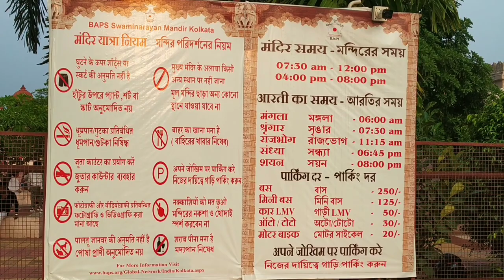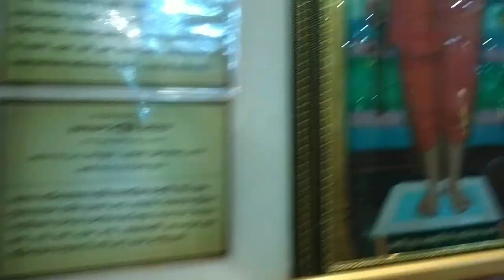BAPS Shri Swaminarayan Mandir Kolkata ⚜️📿| শ্রী স্বামীনারায়ণ মন্দির✨ | Pailan Mandir Kolkata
BAPS Shri Swaminarayan Mandir Kolkata ⚜️📿| শ্রী স্বামীনারায়ণ মন্দির✨ | Pailan Mandir Kolkata Joka🙏🏻

✰ BAPS Shri Swaminarayan Mandir, Bhasa, was consecrated and opened to public in the year 2014. History states that Lord Swaminarayan (as Nilkanth Varni) had passed through this land to visit Ganga Sagar (Sagar Island) in the Bay of Bengal. The mandir was envisioned by HH Pramukh Swami Maharaj, the then Spiritual Guru of BAPS Swaminarayan Sanstha, several years back and has had a unique journey of construction and completion of project. BAPS is also present through one other centre at Bhawanipur which is 44 years old and the root to satsang activities in Kolkata and Eastern region of India.  {Copied}

📌Timing:-(7:30 AM to 12:00 PM and 4:00 PM to 8:00 PM, Sunday to Monday)

Swaminarayan Mandir Kolkata
Pailan Mandir Kolkata
Pailan Mandir Joka
Swaminarayan
Akshardham Temple
Pramukh Swami
Pailan Mandir
Baps
Baps Temple
Baps Video
Bengali Vlog
Bishal Halder0